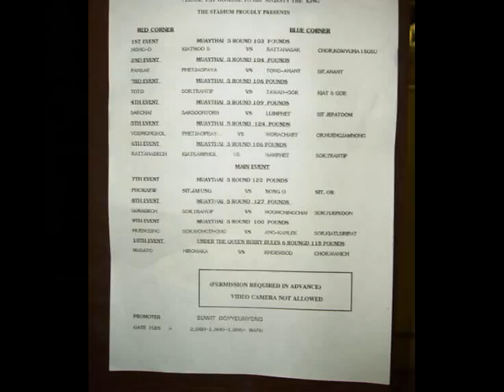Thai Boxing Images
A series of still images from the Thai boxing match.